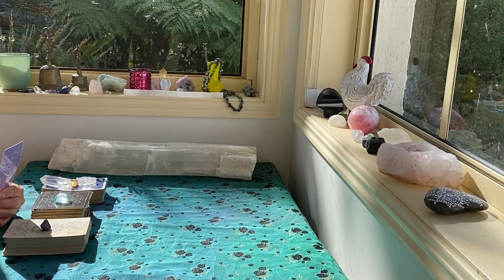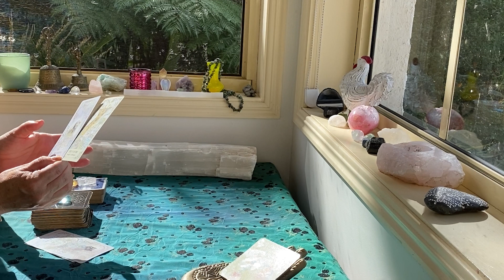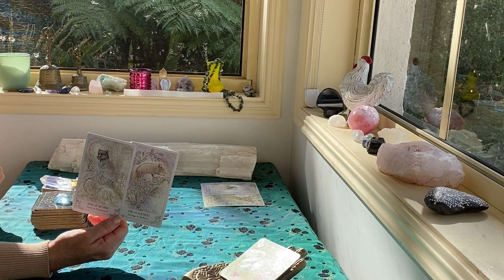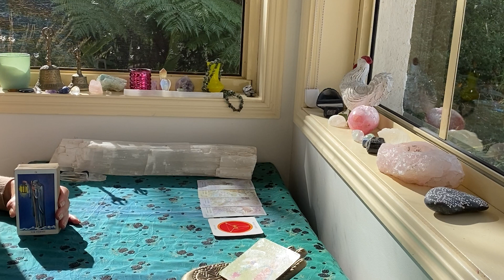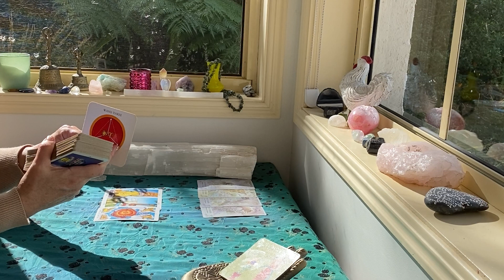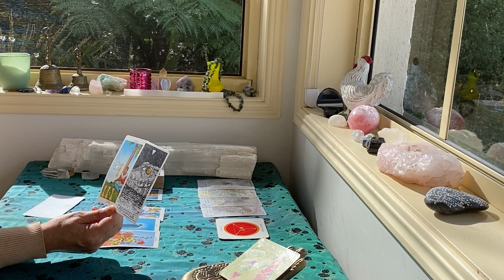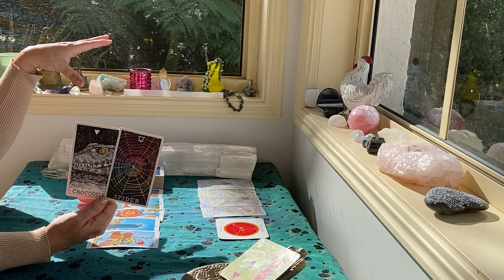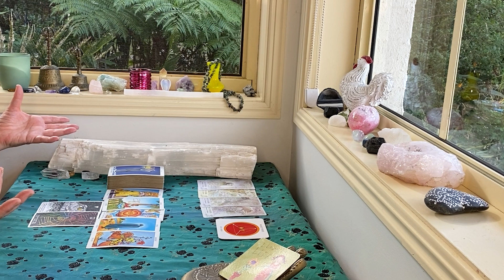SAGITTARIUS WEEKLY TAROT "IMPORTANT NEW DIRECTION!!!" JULY 21-27th 2022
The cards I use are:
The Rider Waite
Ethereal Visions by Matt Hughes

GreenLion Goddess